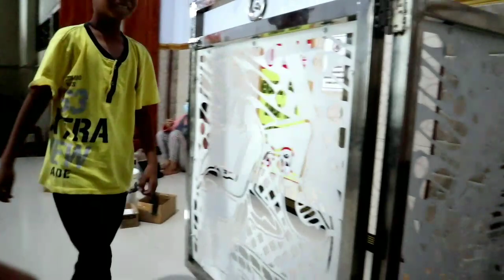BADAN LEMAS, SERING PUSING,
PENGOBATAN MBAH PRI

Alamat: Dsn. Taman Sari, Ds. Dadapan, Kec. Ngronggot, Kab. Nganjuk

Administrasi 500 Ribu

Bagi yang datang ke tempat tanpa adanya konfirmasi pendaftaran dari pihak Panitia, maka Panitia tidak bisa memastikan kapan waktu Pengobatannya.

Contact Person:

Telfon pendaftaran

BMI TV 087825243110